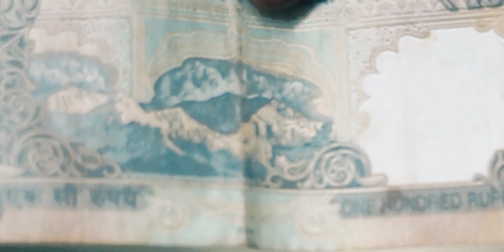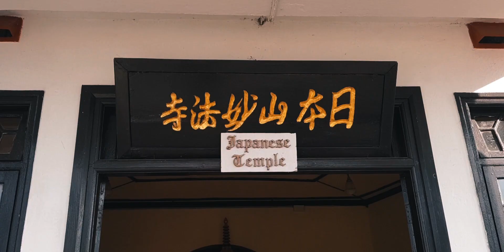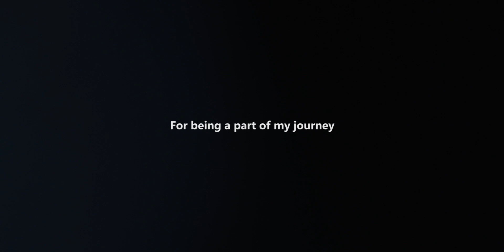A WEEK in DARJEELING (via KOLKATA) | Viraj Pawar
I started by 2019 by waking up to a sunrise in an airplane which was taking me to Darjeeling via Kolkata. I spent 2 hrs in Kolkata and a whole week in Darjeeling.
I absolutely loved Darjeeling for it's natural beauty and the people.
This was my first solo trip so i was kinda nervous but everything turned out to be just amazing, met a lot of different people from different countries and different parts of India.

P.s. I lost half of my footage due to a corrupt hard drive but this is what i came up with the limited footage.